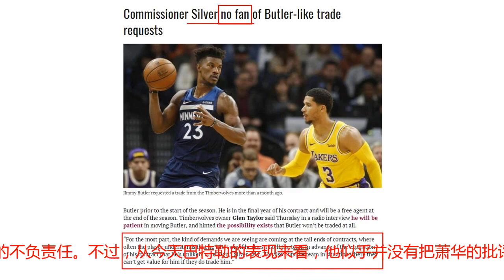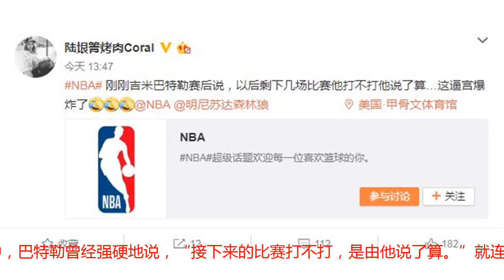明显逼宫？巴特勒公然助威勇士，扬言自己说了算，萧华都拦不住了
从休赛期开始，巴特勒主动在更衣室掀起惊涛骇浪，想要离开森林狼的心，路人皆知。但森林狼老板泰勒显然不想低价抛售这个优质商品，他们希望把巴特勒卖一个好价钱。然而，经过了2个月的流言纷扰，森林狼关于这一笔交易还没能最终确定。而在此之前，巴特勒只好继续随队征战常规赛。话已经到现在这个份上，巴特勒留下只会越来越尴尬，正因如此，他才不断敦促管理层尽快把自己交易出去。巴特勒甚至带领球队替补打爆了首发阵容，这种行为就是希望把更衣室的糟糕气氛告诉老板，逼迫对手就范。但森林狼老板貌似也不是吃素的，他此前竟然放话说，如果最终没有球队愿意出更好的价钱，他宁可等到巴特勒明夏成为自由球员。​看到联盟环境如此恶劣，近日联盟总裁萧华终于按捺不住，站出来批评了巴特勒。根据名记Sam Amico的报道，萧华对巴特勒在这件事情上的处理非常不爽，他认为巴特勒将内讧摆上台面会降低自己的交易价值，这是对球队和对自己的不负责任。不过，从今天巴特勒的表现来看，他似乎并没有把萧华的批评放在心上。在今天森林狼客场挑战勇士的比赛中，森林狼替补席上出现了极其尴尬的一幕。当时甲骨文球馆的球迷正在挥动毛巾为勇士加油助威，而当时坐在替补席上的巴特